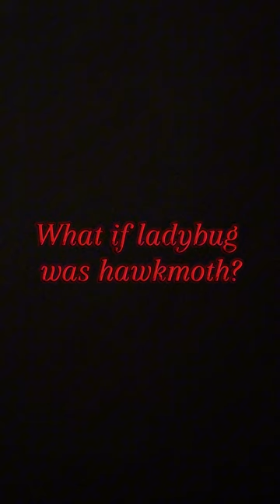What If Ladybug Was Hawkmoth?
Hii thanks for checking out my channel :) Sub for a mushroom shirt in my group,
Inspo (´▽`ʃ♡ƪ) :
                                              ♥ Extra Info ♥
If you have any questions look at my about, but I love to make Roblox and Gacha Videos and I schedule videos for you to watch so if some look more better than others it’s because they are schedules sometimes!
./づ~ ♥